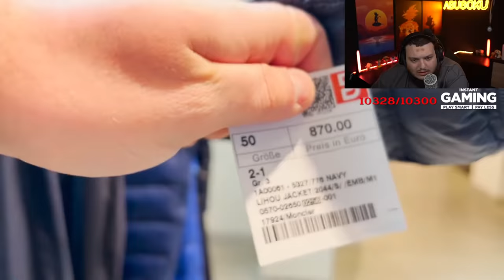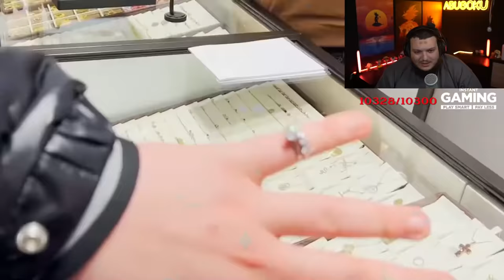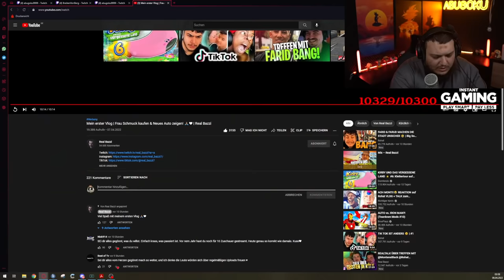BMW M4 FÜR 60.000€ ? | REACTION AUF @RealBazzi VLOG